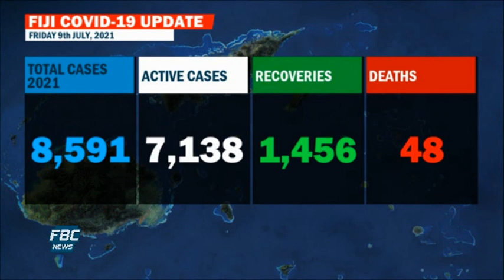News Now 09 July 2021